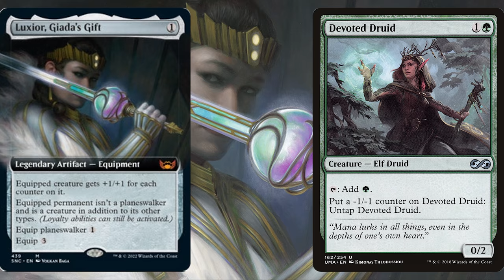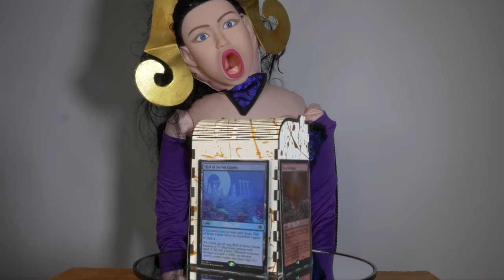MTG Modern 🟢▷ TOP-TIER 💫INFINITE COMBO💫 DECK! ◁ Luxior, Giada's Gift & Devoted Druid! 【NEW Capenna】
Streets of New Capenna brings us Luxior, Giada's Gift! Alongside Devoted Druid, we COMBO to make INFINITE MANA & INFINITE DAMAGE for a TURN 2 WIN! Will our Luxior deck be the best competitive deck in the SNC Modern metagame? Let's find out in this first ever gameplay!!

My Hand-Painted Life Total DECK BOXES are HERE!

Decklist:
3 Luxior, Giada's Gift
4 Devoted Druid
1 Viridian Longbow
4 Chancellor of the Tangle
4 Steelshaper's Gift
2 Postmortem Lunge
4 Eladamri's Call
1 Boseiju, Who Endures
2 Arid Mesa
1 Gemstone Caverns
2 Horizon Canopy
1 Kaldra Compleat
4 Karn, the Great Creator
1 Vizier of Remedies
4 Stoneforge Mystic
1 Turntimber Symbiosis
4 Wrenn and Six
1 Walking Ballista
2 Wooded Foothills
4 Windswept Heath
4 Urza's Saga
2 Temple Garden
1 Stomping Ground
1 Sacred Foundry
1 Plains
1 Forest